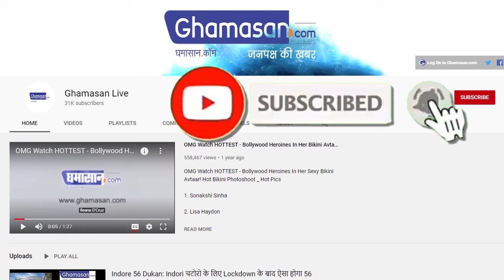धार्मिक नगरी उज्जैन में नवरात्री में इन मंदिरों में की जाती है विशेष साधना - Gupt Navratri 2021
Ghamasan News -  Gupt Navratri 2021 | Ujjain Special
माता हरसिद्धि सिद्धिदात्री मानी गई हैं
गढ़कालिका मंदिर भी अतिप्राचीन मंदिर है
नवरात्रि में यहां भी बड़ी संख्या में साधक पहुंचते हैं